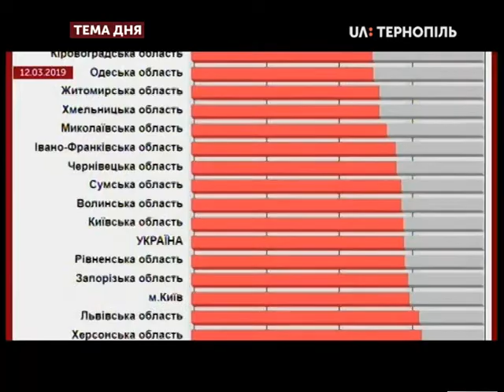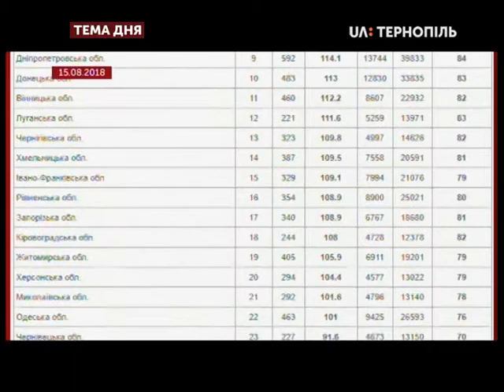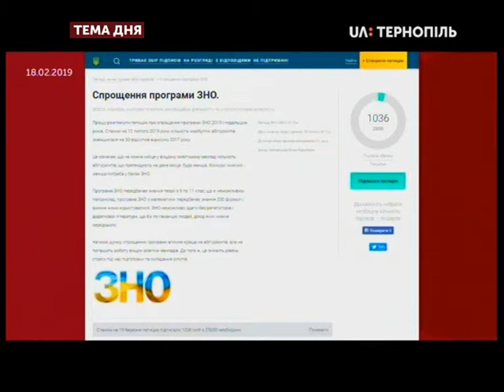Тема дня - Зовнішнє незалежне оцінювання 2019